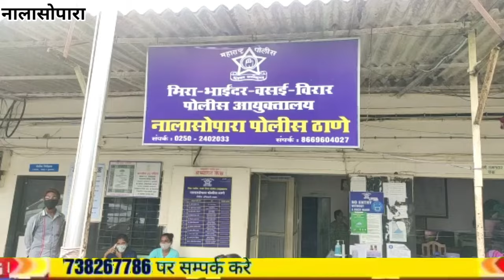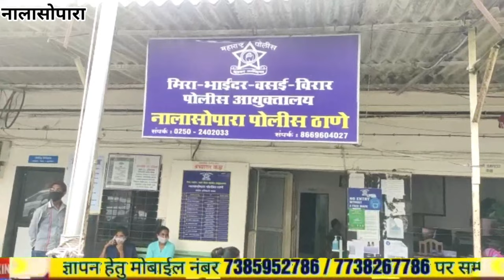ससुराल पक्ष की दहेज प्रताड़ना । महीनो की दुल्हन संसार से हुई विदा । हाथ पर लिख दी हादसे की दास्तान ।